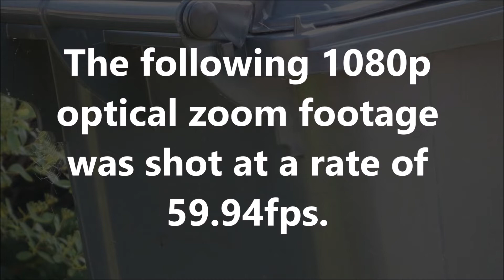Unexplained Phenomenon: April 16th 2022 Part 19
Here we see another example of unexplained, ghostlike, activity that is occurring on a small scale.  Without the aid of optical magnification and slow motion, the strange object in this frame sequence would be taken to be an insect.